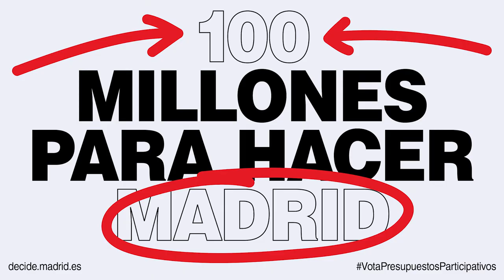Taller de Autodefensa Feminista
Vídeo sobre el proyecto de Distrito Hortaleza que propone crear un taller de autodefensa feminista y refuerzo de la autoestima dirigido a mujeres en los presupuestos participativos 2017.